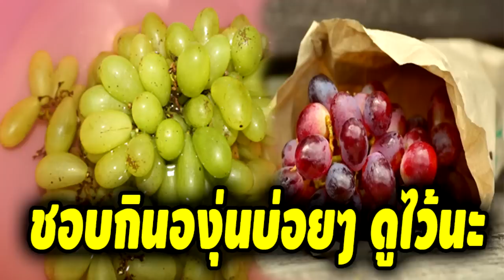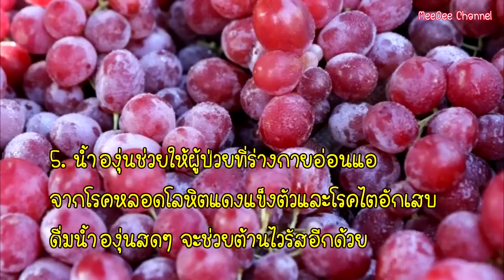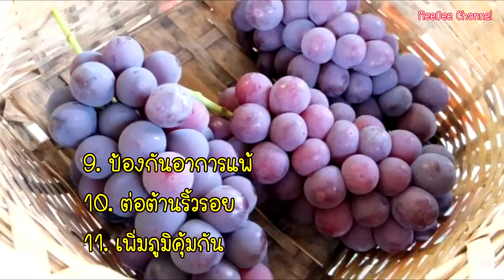ใครชอบกินองุ่นบ่อยๆ ดูไว้นะ ผลลัพธ์ออกมาไม่น่าเชื่อ หลายคนไม่เคยรู้!!